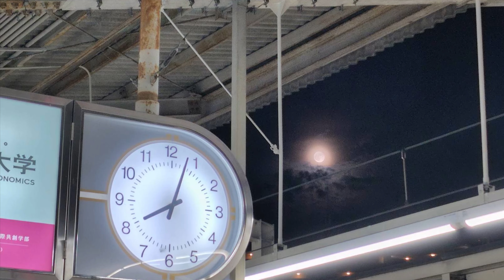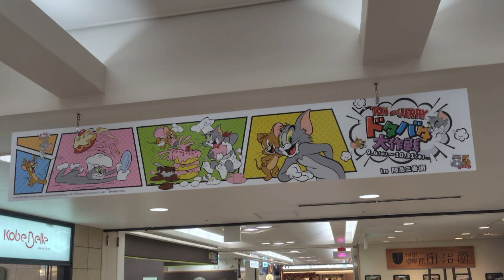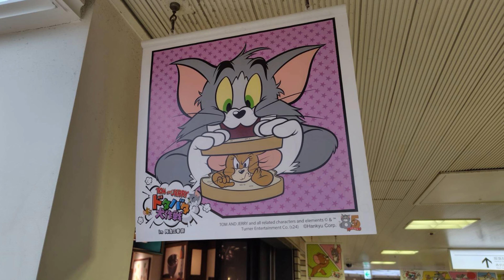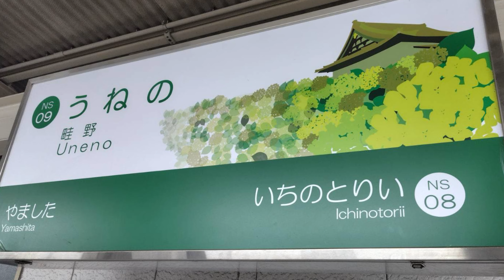【舞歌の小部屋】第1586回 今日の本番前後にもトムさんと会えました🐈💖やっぱり可愛い🥰